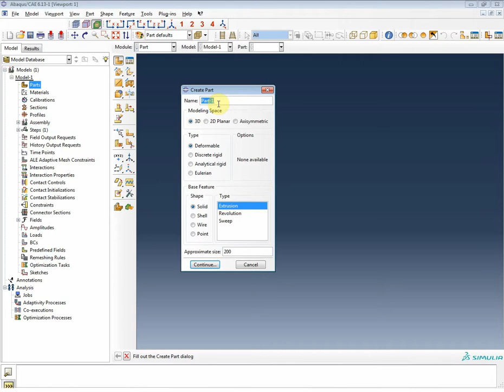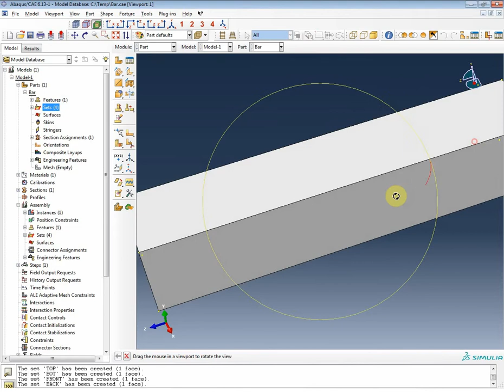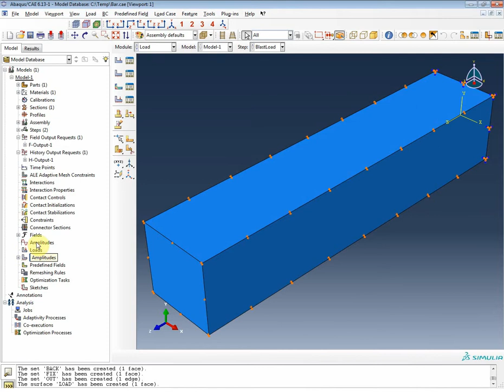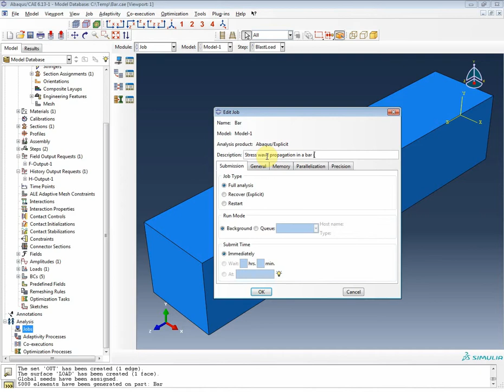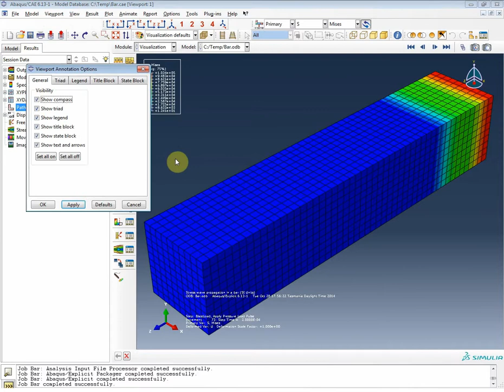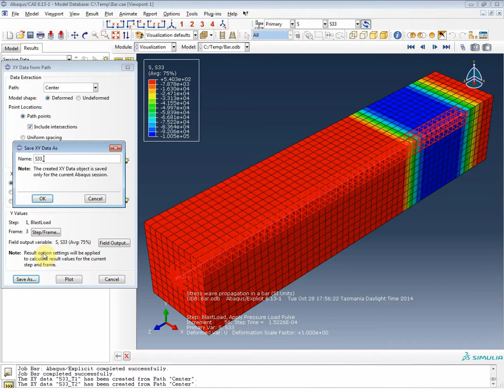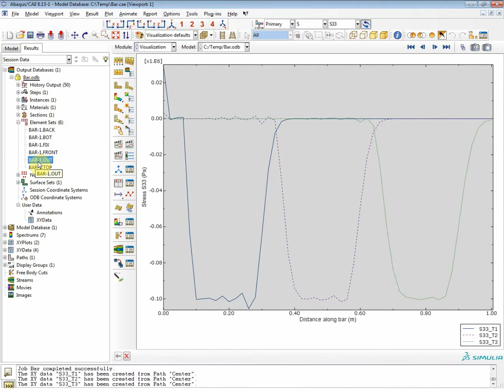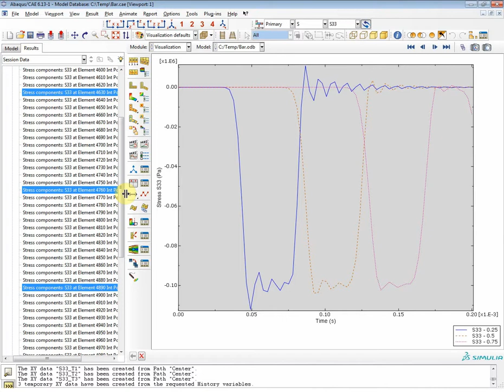FEA - Abaqus - Stress wave propagation in a bar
This example demonstrates some of the fundamental ideas in explicit dynamics. It also illustrates stability limits and the effect of mesh refinement and material properties on the solution time.